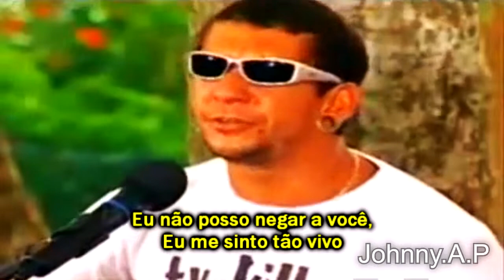Rodox - Alive MTV (Legendado)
Cover da música Alive do P.O.D do álbum "Satellite" de 2001